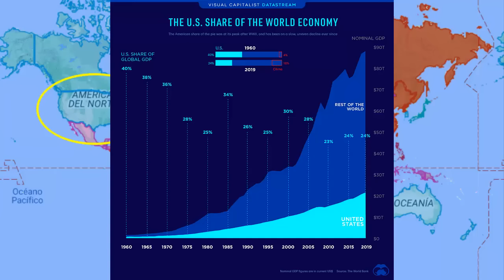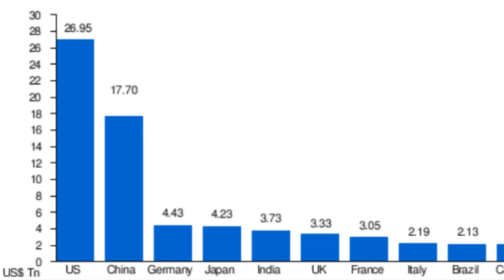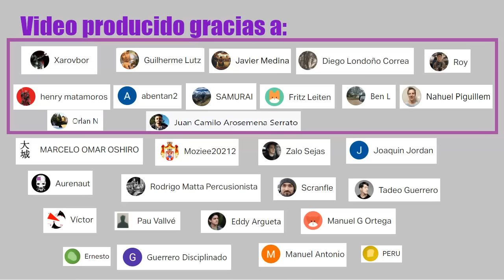¿Puede China superar a Estados Unidos? | análisis geopolítico